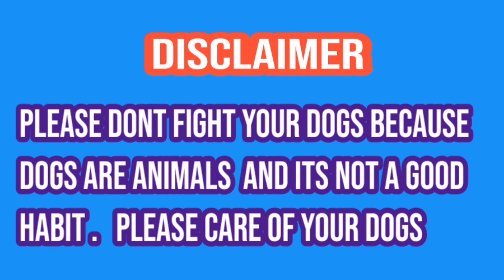TopP bully kutta badal | pakistani mastiff bully kutta | famous bully dog | sial daily vlog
Howandhowmuchshould abodilydogexercise?